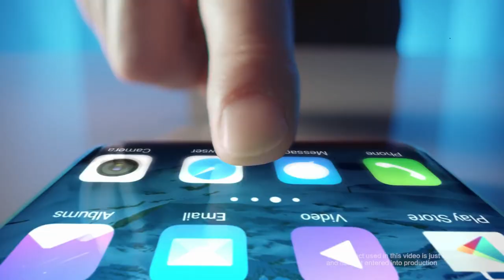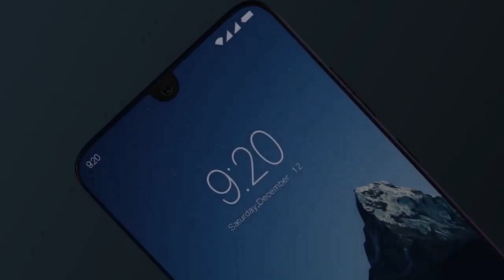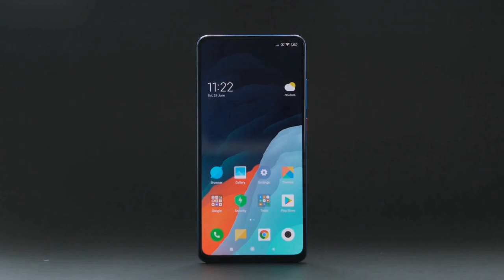Redmi Note 8 Pro - Specs | Price | Know Everything | Redmi Note 8 Pro - Realme 5 Pro Killer?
Recently, Redmi General Manager Lu Weibing posted on Chinese microblogging site that he will be announcing details of some future Redmi products. Weibing is yet to confirm the products but one phone that Redmi is launching soon is a 64MP camera phone.